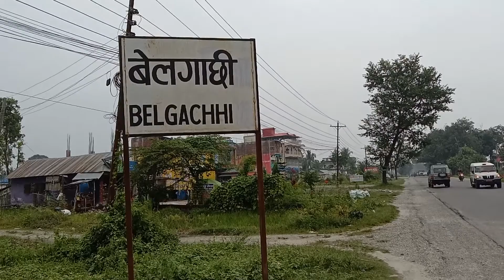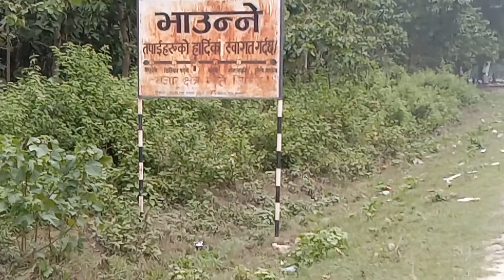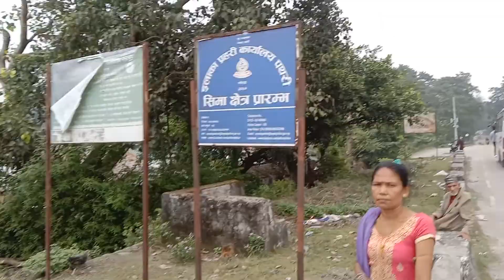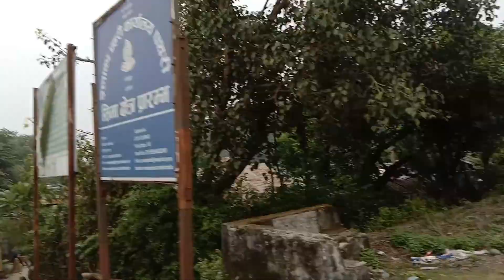Kechana Visit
This video shows pathway to reach "Kechanaa" of Morong district.
Kechana is located in morong district which is just south of pathari.
Pathari is located in the east-west highway in morong district.